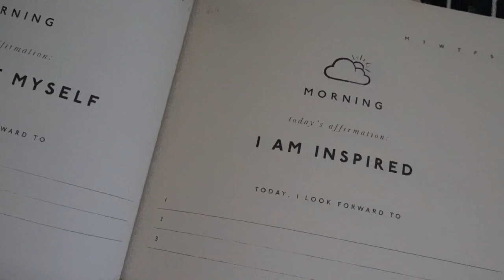My 24th Birthday (Spoiler: WE GOT A PUPPY!)